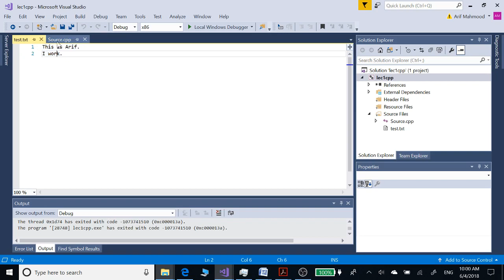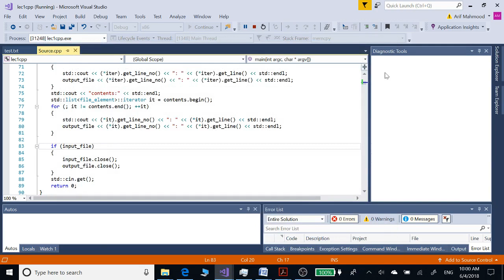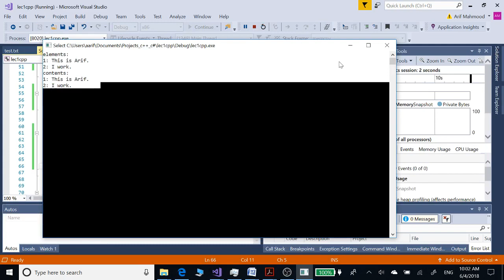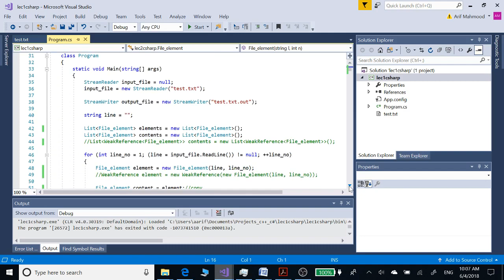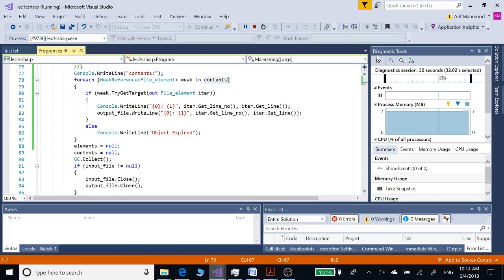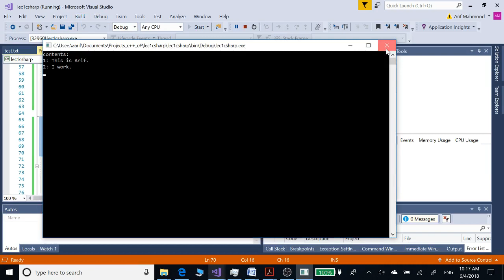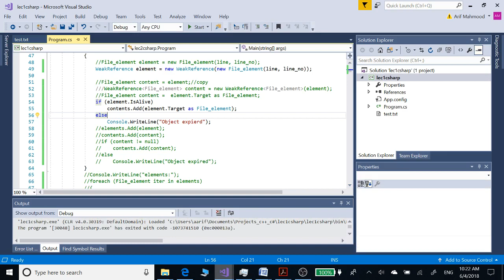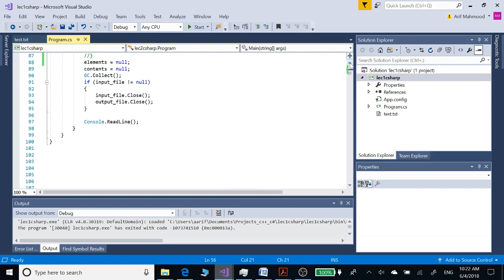Smart pointers in c++ and c# with weak_ptr unique_ptr WeakReference 35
Learn how to define smart pointers shared_ptr, unique_ptr, weak_ptr and WeakReference. How to manage memory in a smart manner without destructors in c plus plus and c sharp.How to use functions like IsAlive, Target, TryGetTarget and keywords like null, delete and out.

c++ code:

c# code:

using System;//for Console
using System.Collections.Generic;//for lists
using System.IO;//to use StreamReader

namespace lec2csharp
    class File_element
        string line;
        int line_no;

        public File_element(string l, int n)//constructor
            line_no = n;
            line = l;

    class Program
        static void Main(string[] args)
            StreamReader input_file = null;
            input_file = new StreamReader("test.txt");

            StreamWriter output_file = new StreamWriter("test.txt.out");

            string line = "";

            List‹File_element› elements = new List‹File_element›();
            List‹File_element› contents = new List‹File_element›();
            //List‹WeakReference‹File_element›› contents = new List‹WeakReference‹File_element››();

            for (int line_no = 1; (line = input_file.ReadLine()) != null; ++line_no)
                //File_element element = new File_element(line, line_no);
                WeakReference element = new WeakReference(new File_element(line, line_no));

                //File_element content = element;//copy
                ///WeakReference‹File_element› content = new WeakReference‹File_element›(element);
                //File_element content =  element.Target as File_element;
                if (element.IsAlive)
                    contents.Add(element.Target as File_element);
                else
                    Console.WriteLine("Object expierd");
                //elements.Add(element);
                //contents.Add(content);
                //if (content != null)
                //    contents.Add(content);
                //else
                //    Console.WriteLine("Object expired");
            //Console.WriteLine("elements:");
            //foreach (File_element iter in elements)
            //    Console.WriteLine("{0}: {1}", iter.Get_line_no(), iter.Get_line());
            //    output_file.WriteLine("{0}: {1}", iter.Get_line_no(), iter.Get_line());
            Console.WriteLine("contents:");
            foreach (File_element iter in contents)
            //Console.WriteLine("contents:");
            //foreach (WeakReference‹File_element› weak in contents)
            //    if (weak.TryGetTarget(out File_element iter))
            //    else
            //        Console.WriteLine("Object Expired");
            elements = null;
            contents = null;
            GC.Collect();
            if (input_file != null)
                input_file.Close();
                output_file.Close();

How C# garbage collection works tutorial
Using WeakReference